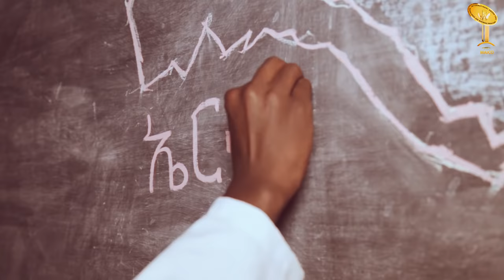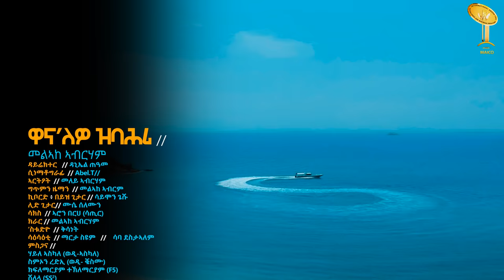Melake Abraham, New Eritrean Patriotic Song ዋና'ለዎ ዚ'ባሕሪ" Maico Records|Official Video-2019